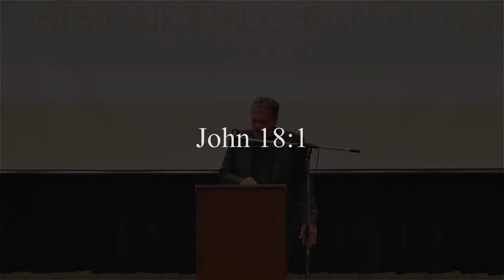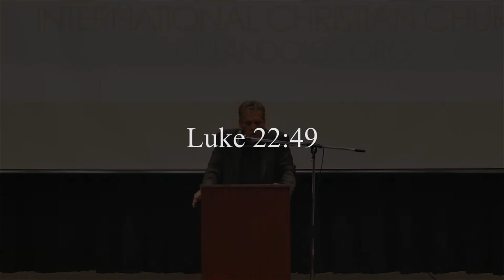From the Penthouse To the Prison With God By Chris Chloupek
This video is a Sermon by Chris Chloupek at the Orlando International Christian Church on November 19th, 2017... Join Us At 10AM Each and Every Sunday.